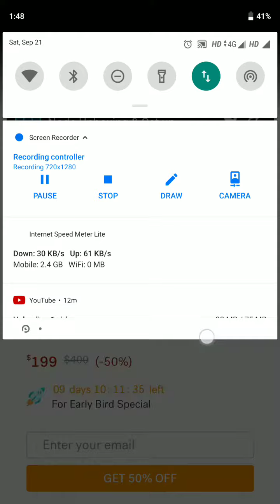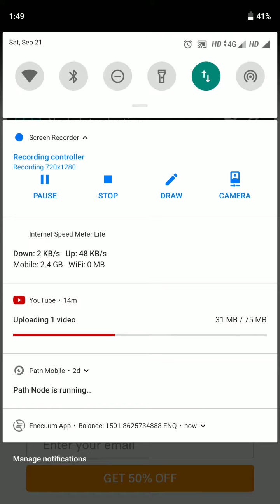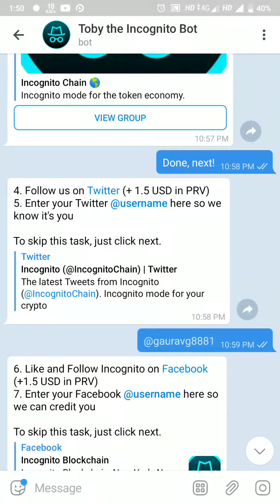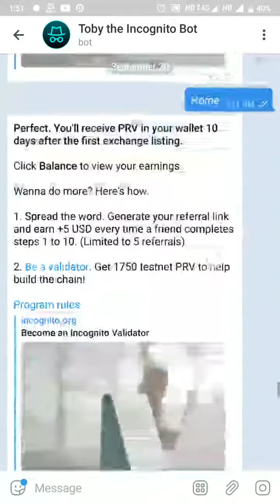Earn crypto In your Sleep Airdrop 10$ Worth Incognito Coin Privacy Coin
Earn +5 USD when a friend completes the pioneer program. (Limited to 5 friends)

Know more than 5 people? Contact @bugaevski.